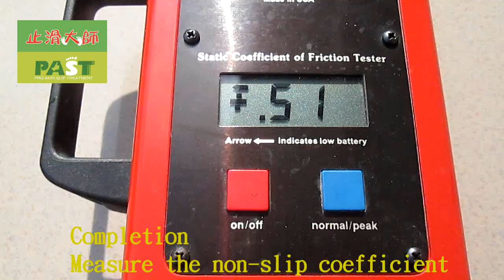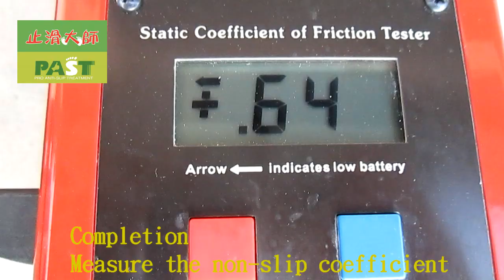P.A.S.T 418 Junior high school sports complex the arcade walkway superhard tile floor anti slip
抛光石英砖 /玻化砖 4 号防滑剂,抛光石英砖 /玻化砖 5 号防滑剂,大理石 SP 防滑剂,大理石 1 防滑剂,防滑涂料,钻石水磨片除垢趣除玻璃水垢专用,钻石水磨片除垢趣除石材水垢专用,garage anti-slip,9吋羊毛滾刷, anti-slip pool,9吋紅漆盤, spa area anti-slip,防滑塗料小面積施工用-4吋油漆滾輪刷組, nonslip Hotel only antislip,美國專業3M清潔握把刷, anti-slip motel balcony anti-slip, anti-slip hall,乾濕兩用摩擦係數測量儀, office anti-slip,柏油路面止滑防滑, community building atrium anti-slip,橋樑止滑防滑, nonslip stair,道路伸縮縫防滑施工, anti-slip lane ramp,4吋油漆滾輪刷組, garage anti-slip,美國3M專業握把清潔刷, anti-slip Square open-air ground anti-slip,美國3M專業握把清潔刷組, anti-slip hospitals,兔毛刷組+清潔桶+兩段式伸縮桿,ASM825摩擦係數測量儀,防滑剂大面积施工用-35cm清洁兔毛刷组+清洁桶+2米2节铝合金伸缩杆,防滑剂大面积施工用-兔毛刷组+清洁桶+两段式伸缩杆,清洁桶(布腊桶),35cm清洁兔毛刷组,35cm 兔毛套,德国UNGER安佳 袋装兔毛洗窗器WC35,德国UNGER安佳-洗窗粗兔毛套WS35,2米2节铝合金伸缩杆,防滑剂小面积施工用-美国3M专业握把清洁刷组,防滑涂料大面积施工用-9吋专业羊毛滚刷+9吋红漆盘+2米2节铝合金伸缩杆,9吋羊毛滚刷,9吋红漆盘,防滑涂料小面积施工用-4吋油漆滚轮刷组